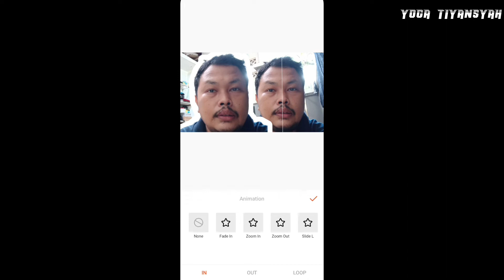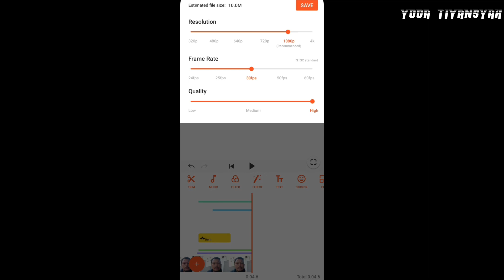Cara edit video Freeze effect - pakai youcut video editor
Cara edit pakai youcut dengan tutoria freeze effect atau efek beku denganl membuat outline sticker dan menambahkannya pada video.

Youcut video editor baru saja merilis fitur baru, salah satunya outline sticker. Fitur ini bisa dikreasikan untuk membuat video yang menarik. Penggunaannya mudah, bisa diikuti oleh pemula pemula seperti saya, nambah ilmu ngedit.